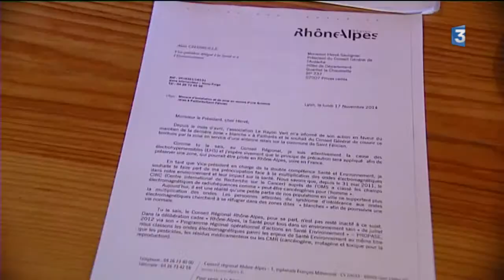Ardéche : l'intolérance aux ondes électro-magnetique reconnue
La 48e et dernière antenne relais du département d’Ardèche sera mise en service courant 2015 pour couvrir l'une des dernières zones blanches du territoire. Attendue par une majorité d'habitants de Pailharès elle est redoutée par Séverine et Isabelle intolérantes aux ondes électromagnétiques.
Un courrier de la région et du conseil général leurs promet une solution : Les installer dans une zone vierge de tout rayonnement.
La création et la protection d'une zone blanche habitable serait une première en France. Elle pourrait susciter l’intérêt de centaines de personnes souffrant d'électro-hyper-sensibilité dans le pays.
Intervenants : Isabelle Nonn-Traya, & Severine Martineau,
électro-hypersensibles & Hervé Saulignac, président du Conseil Général d'Ardèche
Reportage de Hugo Chapelon & Stéphane Hyvon